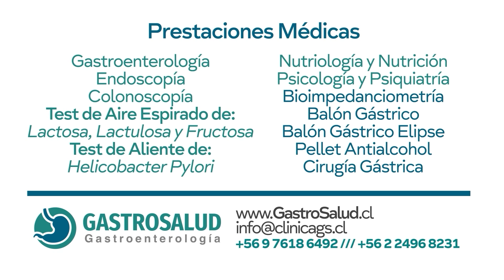El Sillón de Moulian - Paola Walker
El psicólogo laboral Sebastián Benavente conversa con la ex candidata a diputada Paola Walker, chilena que prepara su retorno a Nueva Zelanda.